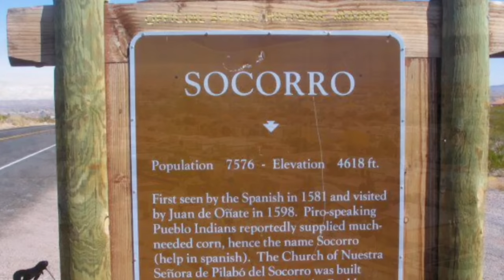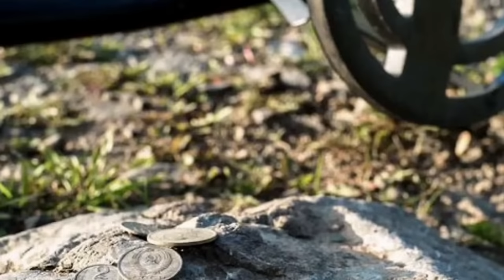Found Treasure in Ghost Town Magdalena, New Mexico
In this video, we look at a simplified summary of the story ‘Coinshooting Magdalena,’ by Ken Weinman, which appeared in the December 1992 issue of the magazine ‘Western & Eastern Treasures.’

The stories which appear in this magazine include:

- “The Thrill of the Chill,” by Digger Dare
- “Delay Doesn’t Pay,” by Donald E. Freidel
- “A Very Uncommon Common,” by Bill Sargent
- “Inland Shallow Water Hunting – Part One,” by Terry Cantin
- “The Marble Flash,” by Bill Gallagher
- “Coin Retrieval Techniques – Part Two,” by Jerry Eckhart
- “Finding The Big One – A Piece at a Time,” by Marcus Wainscott
- “Ridge Runners,” by Ed Fedory
- “It’s a Family Thing,” by Paul Thurman
- “Testing the Tesoro Stingray in Australia,” by J. Sedman & J. Bowan
- “Coinshooting Magdalena,” by Ken Weinman
- “A Natural-Born Coinshooter With Heart,” by David R. Toussaint
- “Does That Thing Really Work?” by Dick Stout
- “Christmas Detectoritis,” by Jerry Eckhart
- “Ghost Town USA – Awareness Counts,” by Gary B. Speck
- “A Real Bull Session,” by Jerry L. Rowe
- “The New Technology of the White’s Eagle Spectrum – Part Two,” by Ben Myers
- “The Mineral Springs and Health Spas of New Mexico,” by H. Glenn Carson